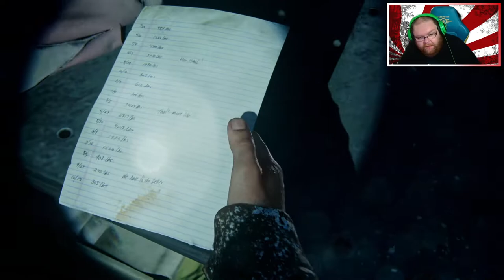The Last Of Us Part 1 PS5 (Part 23)